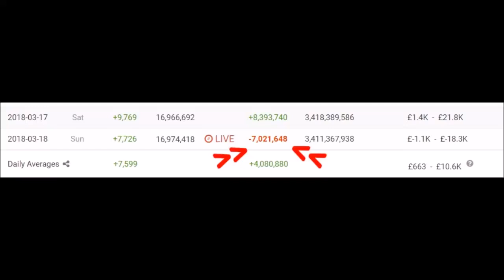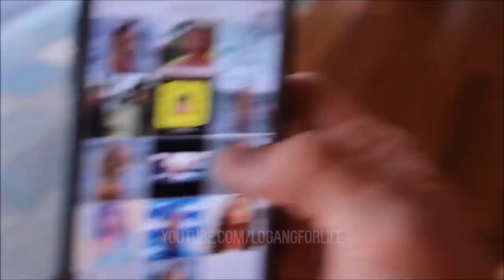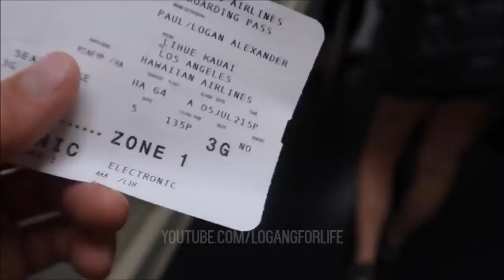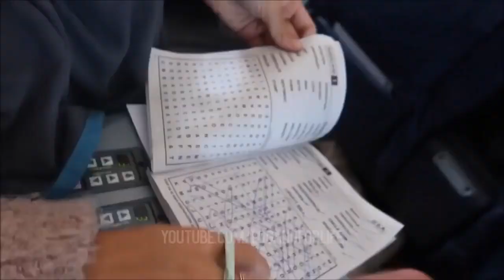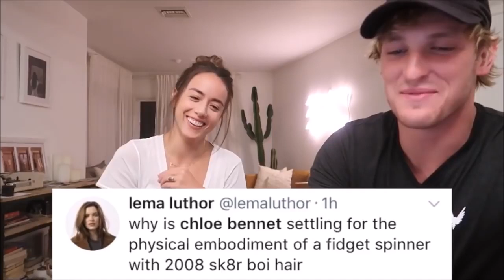Logan Paul's deleted vlog with Chloe Bennet! IS CHLOGAN REAL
this a video that Logan Paul deleted